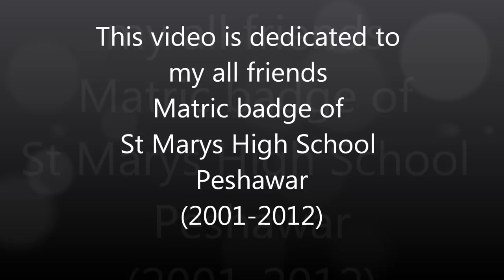St Marys High School Peshawar Matric year (2011-12)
This video is dedicated to my all friend specially Mian Daniyal Haroon Arshad Abid Zahid and Hayyan Bakhsh thank u guyz for all the fun .This video is presented by Muhammad Salman Ali